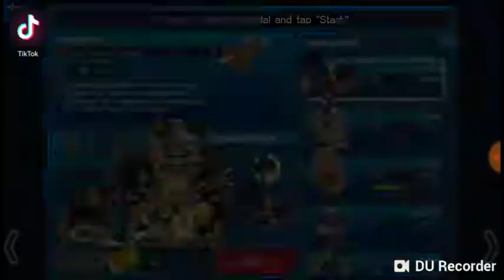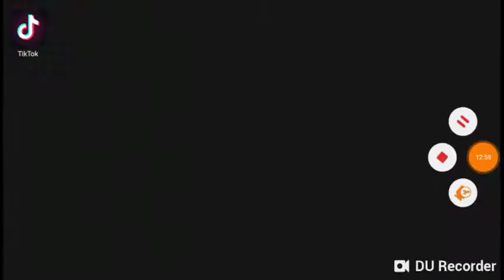A New Friend? Let's Play Kingdom Hearts Union X(cross) EP 2 NF missions 1-5